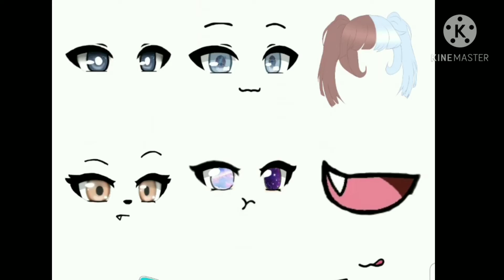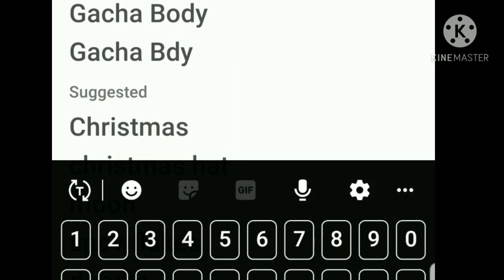that one kid who thinks if the events in the Game Are still on that Means its still december to them